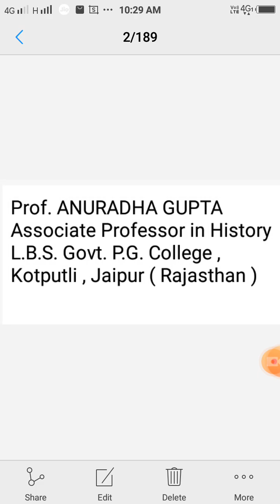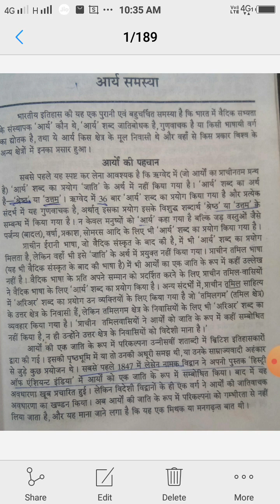Dr. Anuradha Gupta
BA Part 1  आर्य सभ्यता